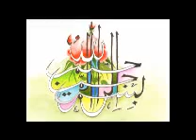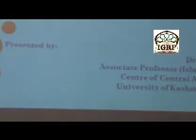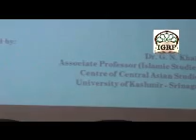CULTURAL INTERACTION BETWEEN CENTRAL ASIA & INDIA part 01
Topic: CULTURAL INTERACTION BETWEEN CENTRAL ASIA & INDIA: STUDYING THE ROLE OF ISLAM
Speaker: Dr. G.N. Khaki
         Assoc. Professor Islamic Studies, University of Kashmir